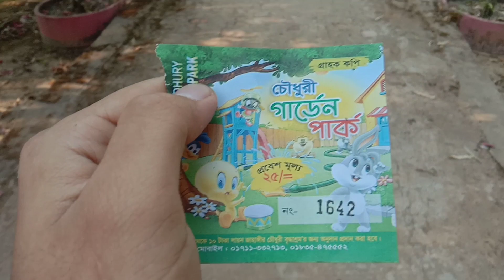Chowdury garden park Cinematic Video